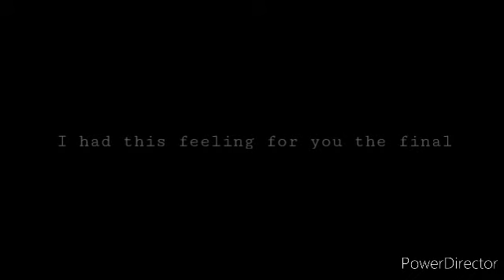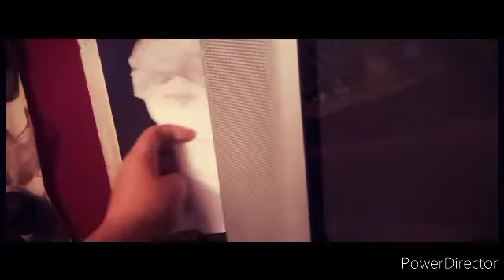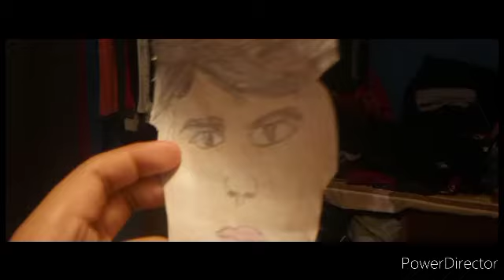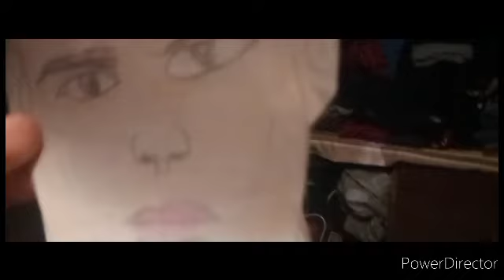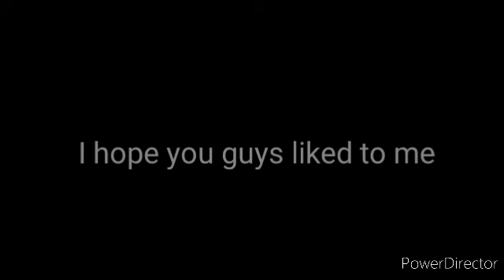Hottest place where you short film final